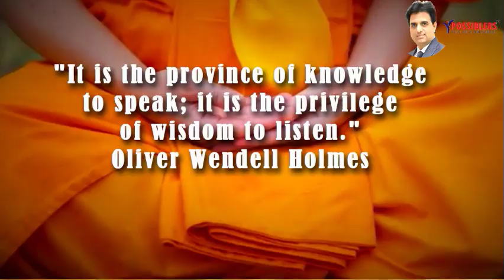4 Success Stoppers | What Stops You From Being Successful! Success Motivation by Suresh Mohan Semwal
Check out the 4 success stoppers by Mr. Suresh M Semwal. He explains the success stoppers:- Destruction, Anger, Pride, Judgement, and how you need to start avoiding these 4 Factors to be successful in life or else these four factors will stop your growth.

Mr Suresh Mohan Semwal has 26+ years of rich experience in the field of International and National Corporate Training and Consultancy. He has delivered highly customized training sessions for improving Leadership, productivity, motivation, change, communication and employee morale, resulting in Organizational development.

Mr Suresh Mohan Semwal is the co-founder of POSSIBLERS.

His inspirational and thought-provoking messages emanate from his enriched experience in the field of finance, travel, construction and corporate training.
He has addressed 225000+ people in 350+ organization through 2800+ interventions in the last 13years of corporate training.

He is a certified NPL practitioner by the American Board of NLP. He has coached 500+ people and is the regular faculty of CII for the last twelve years. Suresh Mohan Semwal is the author of four inspiring books.

His understanding of the Indian ethos, culture and pattern of thinking helps him to relate with the audience instantly.